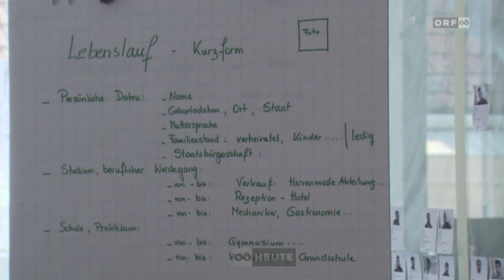Ein Jahr ist genug - Flüchtlingskooridnatior Christian Konrad hört auf - Oberösterreich heute - ORF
Er lobt die freiwilligen Helfer beim Besuch in Flüchtlingsunterkunft.